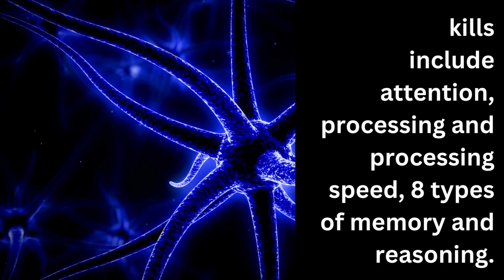Why Cognitive Skills Matter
Cognitive skills include attention, processing and processing speed, 8 types of memory and reasoning.